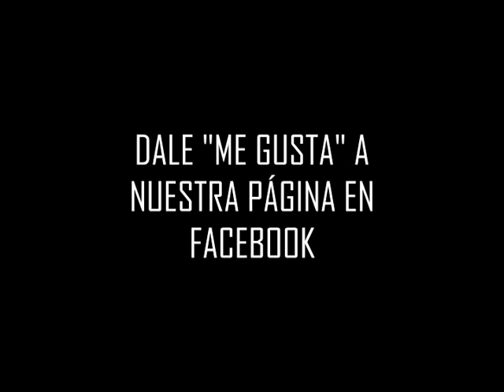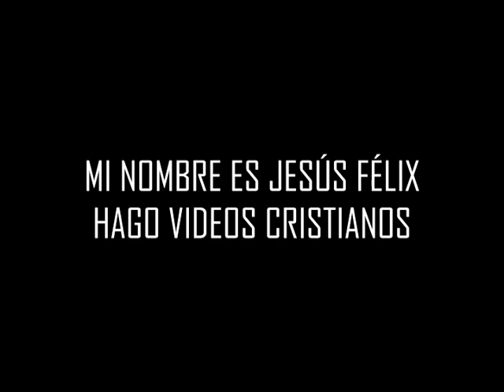MEJOR VIDEO MOTIVACIONAL | Devocionales Cristianos Creastivoss | Los mejores videos motivacionales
NOTAS
Cada día - Jesus Adrian Romero /Mejor video cristiano / Mejor videoclip cristiano / mejor video motivacional cristiano/ Redimi2 y tercer cielo - Cada día oro por ti/Tercer cielo y redimi2 - cada día oro por ti/ Cada día - Hillsong/Cada mañana - Erick Bolaños / Mi último día-la crucifixión de Jesús/Mi generación - banda sarah / banda sarah/Banda flux / Banda flux-nuestro sanador/ Te veo en el cielo-banda flux /Fue tu gran amor-banda flux / Banda flux - eres tu mi Jesús/Banda flux - altísimo rey / Banda flux - todo lo que necesitas/Banda flux - te entrego mi ser / banda flux - vives en mi corazón/Banda flux - conmigo estas 2010/ banda flux / vision juvenil-alabanzas/banda sarah-melodias/banda sarah-mira/banda sarah-nadie como tu /banda sarah-resuene /banda sarah-todo va estar bien/banda sarah 2010/Visión juvenil-No me canso de alabarte/visión juvenil - soy libre / vision juvenil - Cristo te exaltamos/vision juvenil - Cantaré / vision juvenil - Rey de reyes / vision juvenil -Tu eres santo / vision juvenil - Dios eterno / vision juvenil-todo/vision juvenil-fuera de ti / cada gota - yamil alejandro /cada latito-deb / cada dia - abel brito / cada momento - edgar rene/cada dia-edgardo y aymar/A cada paso - Giovanni Ortega /cada mañana -joshua & grace/cada palabra - leif espinoza /cada dia de mi vida-manuel aleman/cada momento-roberto amaya /en cada sonido-su presencia/tengo mis ojos en ti-nuevas son cada mañana /nuevas son cada mañana-alejandra /mejor vídeo motivacional cristiano para jóvenes/mejor vídeo de motivación cristiana/ video de reflexión cristiana/Jesús-Luz en la oscuridad /Dios-luz en la oscuridad/ me siento afligido/vídeo de reflexión para jóvenes/redimi2-No Woman Dont' Cry-Tengo el Poder-Si Estas Conmigo-Pao Pao Pao (feat. Vico C, Funky)-Sobrevivire-Dangerous-Ella No Cree en el Amor-Estoy Aqui-Sangre en el Caserio (feat. Cecil-Raphy Mendez 4 (Intro)-Preso en Libertad- Outro Llamado-redimi2-Intro-Exterminador feat. Annette Moreno-02 Estoy Aqui feat. Lucia Parker-Es Con Dios-Por Que Me Haces DaÑo-Sangre En El Caserio feat. Cecili-En El Microfono (Pr) feat. Alex-Eto He Pa Hoy-Dios Bendiga A Puerto Rico-El Dia De Dios feat. Danny Berrio-Outro-Llamado-Dominicano soy-Que me viste-ruge-soy libre/redimi2-esperando por ti-video oficial/ Paz en la tormenta - Marcos Witt/me siento desanimado/Todo tiene un propósito en la vida cristiana/ Redimi2 y funky-disco mas- CD mas-flow angelical-mas-Yo Soy Así-No Me Conformo (Quiero Más)-Como Lo Haces Tú (feat. Any Puello)-Me Falta Tu Amistad-Ven Conmigo(feat. Jesús Adrían Romero)-Su Mirada (feat. Annette Moreno)-Virus-Fama-Más Bajas Más Subes-Todavía-Heme Aquí (Remastered)-Redimi2 y Funky/Todo tiene un propósito-reflexiones cristianas/Una vida con propósito/quiero vencer el pecado/victoria sobre los gigantes/tengo muchos problemas/ guerra batalla - espiritual/las armas de nuestra milicia no son carnales, sino poderosas en Dios para destrucción de fortalezas/ quiero dejar, vencer, salir de la pornografía-la masturbación/en el mundo tendréis aflicción pero confiad yo he vencido al mundo/derribando fortalezas/ no entiendo porque todo me va mal/Jesús esta rompiendo cadenas/y conoceréis la verdad y la verdad os hará libres/Su Presencia-Danilo Montero-Dios Me Ama - 24 de Abril de 2013 - No oficial/Cuando Dios calla-es que esta trabajando a nuestro favor-reflexión/Desnudo vine del vientre de mi madre, desnudo de mi iré, Jehová dio, Jehová quito, sea bendito el nombre de Jehová/ Nunca te rindas/me siento frustrado-fracasado/Ya no se que más hacer-nada me sale bien/consejo cristiano/todo tiene un propósito/AL FINAL - Lilly Goodman/Luz en la oscuridad-nelson paucar-Cristian Gastou/en tu luz-en espiritu y en verdad/Marcos Witt-Enciende Una Luz/ UNA LUZ EN LA OSCURIDAD BY ROY ALEXANDER/Todo tiene un propósito/Paz En La Tormenta-René Carías-Marcos Witt-JORGE MOREL-JESÚS ADRIAN ROMERO-CON LETRA-puedes tener-Imperio- GELA-Karaoke/Redimi2_Daniela Barroso -Nunca me avergonzaré/Un vídeo realmente conmovedor/ el os dio vida cuando estabais muertos en sus delitos y pecados/yo hago cosa nueva/ una animación/ manga/ los milagros de jesus/ resurreccion de la muerte/jesus murio por mi en la cruz/ resucito al tercer dia/ resurrección de Jesús/Jesús me dio vida cuando estaba muerto/ vida eterna-salvacion/ el me dio esperanza/ quito mi condena/ en Jesús hay esperanza/el valle de los huesos secos/Ezequiel 37/JESUS ADRIAN ROMERO-SOPLANDO VIDA/ Dead Come Alive-Five14 Music-New Albany/ una animacion-an animation/resurrection of jesus/resurreccion de jesus/el milagro de la resurreccion/el milagro-marcos vidal/resurrection of jesus/touching video/el muerto cobra vida-trailer- video clip-SOBRENATURAL-unico-Marco Barrientos - Vasos de barro - el evangelio-predica